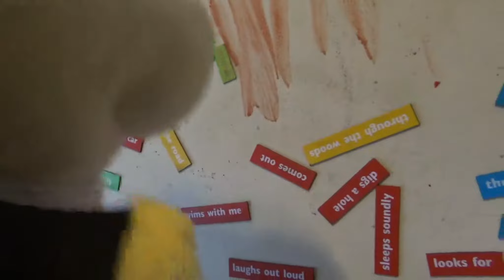chef wee wee's DEAD